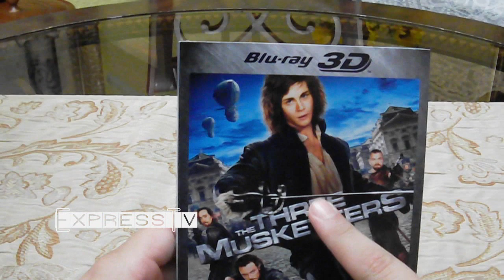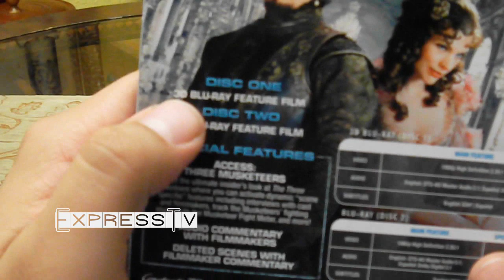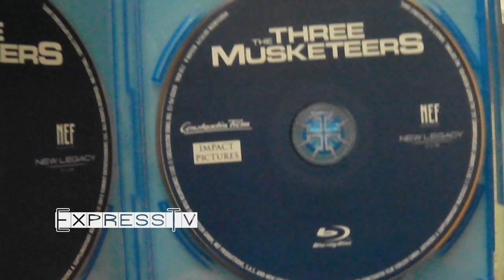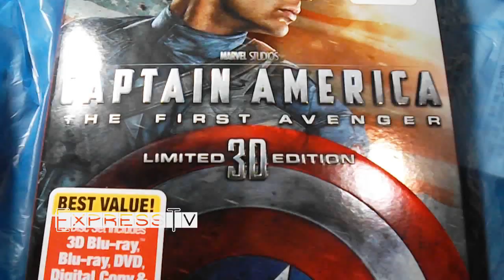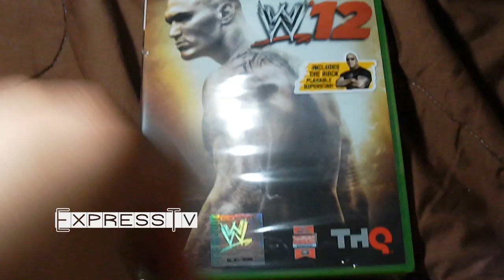The Three Musketeers 3D Bluray Unboxing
The hot-headed young D'Artagnan along with three former legendary but now down on their luck Musketeers must unite and defeat a beautiful double agent and her villainous employer from seizing the French throne and engulfing Europe in war.

Director:
Paul W.S. Anderson
Writers:
Alex Litvak (screenplay), Andrew Davies (screenplay), and 1 more credit »
Stars:
Logan Lerman, Matthew Macfadyen and Ray Stevenson